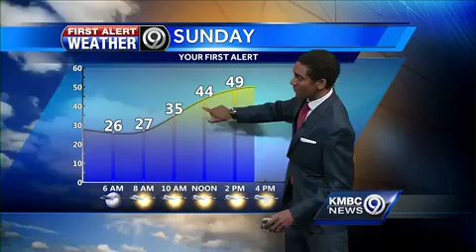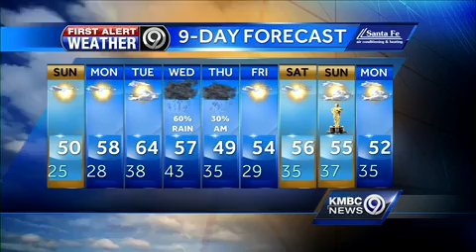First Alert: Sunshine to return Sunday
Our weather is going to take a decidedly spring-like turn this week.